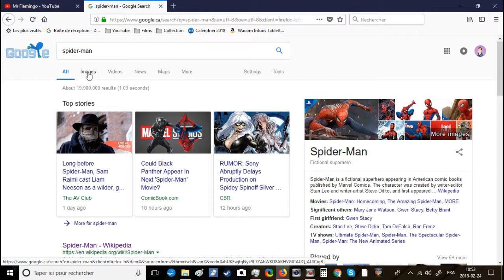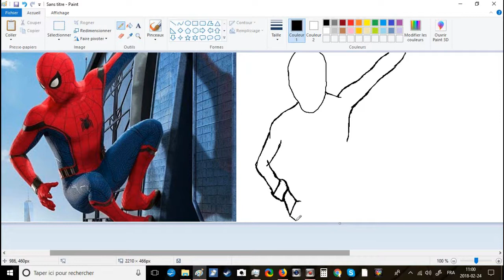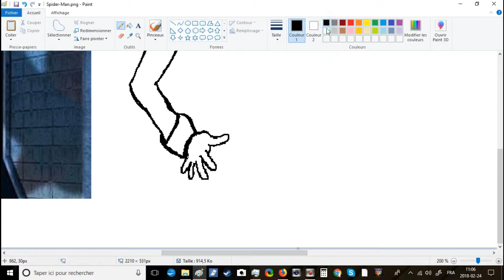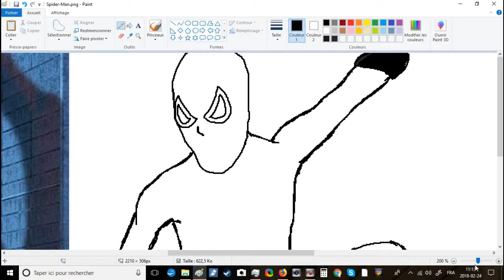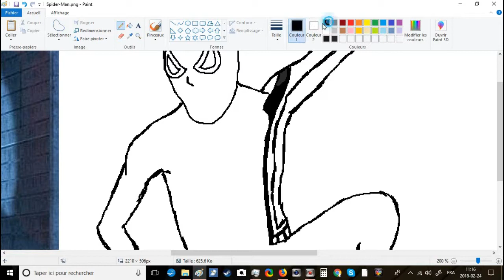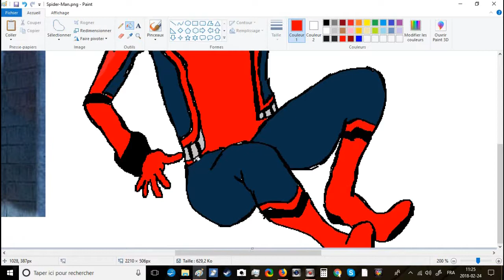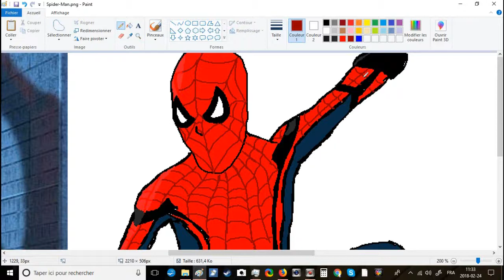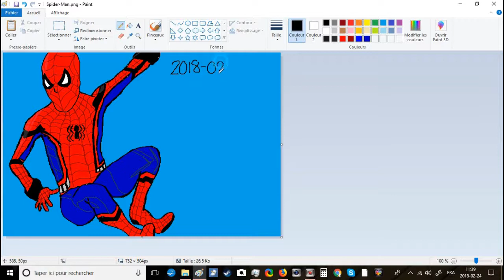DESSINER SPIDER-MAN | Misteur Flamingo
Bonjour Ladies & Gentlemen ! 2e épisode de ma web-série sur le dessin. Aujourd'hui, je vous montre comment je dessine le Spider-Man du Marvel Cinematic Universe...Enjoy !
POUR SOUTENIR MES VIDÉOS:
1. PAS DE SPAM (''Viens voir ma chaîne stp'' etc)
2. COMMENTAIRES CONSTRUCTIFS (Un commentaire peut être négatif SANS ÊTRE irrespectueux)

Merci